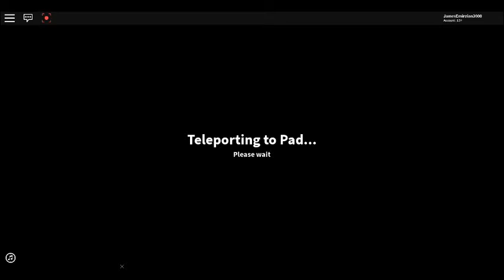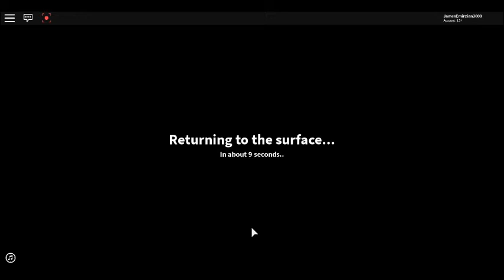The Quarry Resurrection Of The Quarry Journey Episode 015